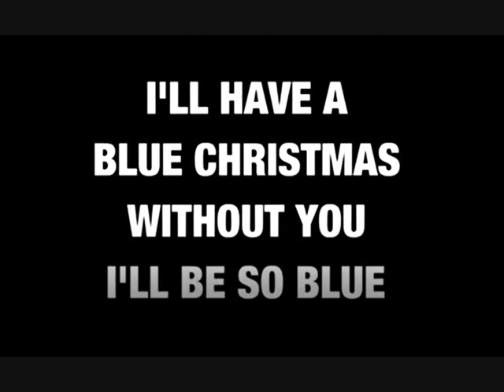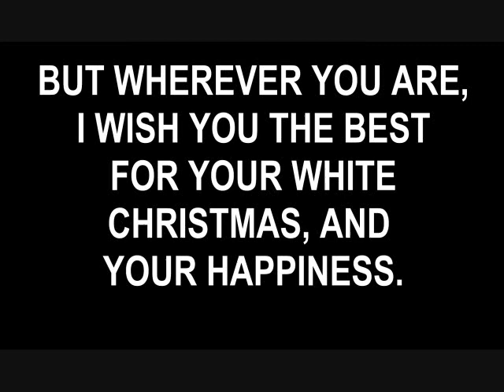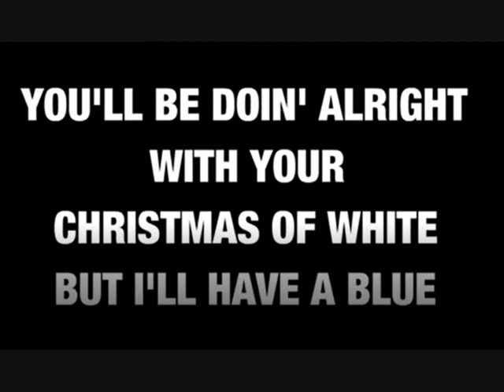Elvis Karaoke, Blue Christmas, Good Tempo, by Minnie Elvisa.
This karaoke has a good tempo that is close to Elvis's song performance tempo.